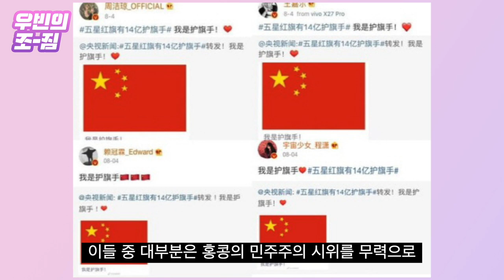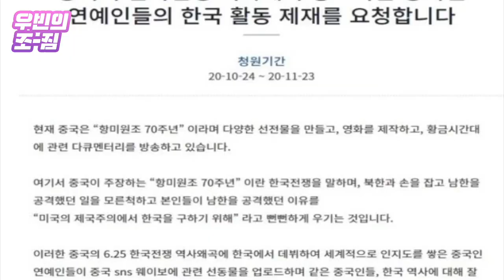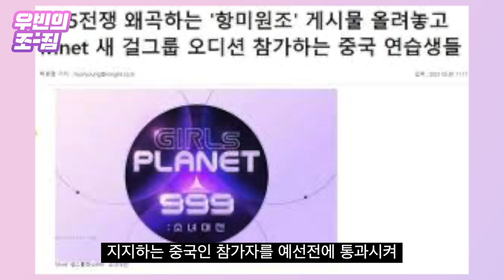K팝 물 흐리는 중국 출신 아이돌 [우빈의 조짐]